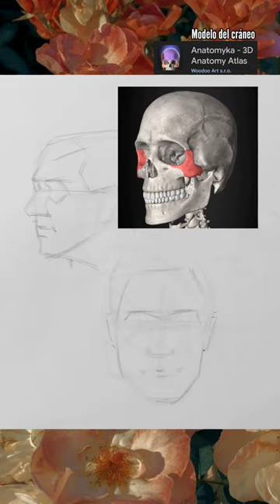Mejora tus retratos usando el hueso cigomático. Anatomía Fácil.